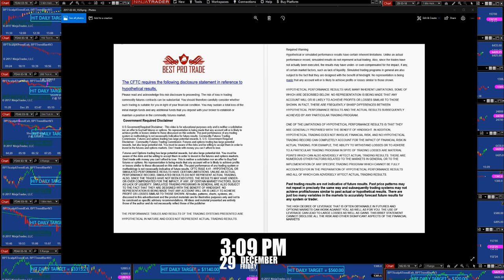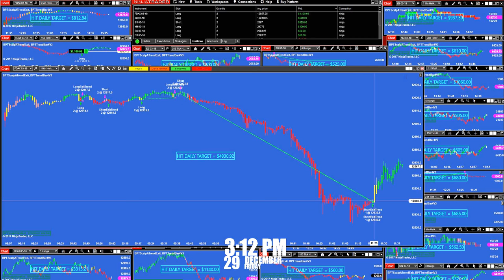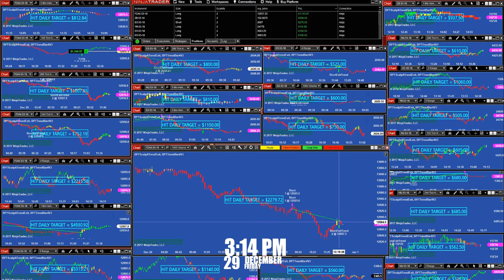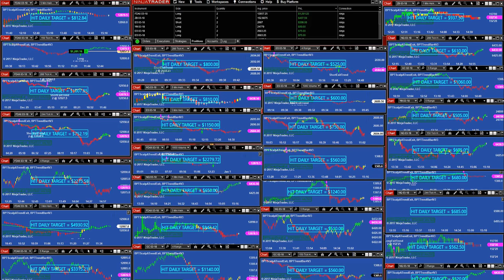Best Pro Trade | automated trading